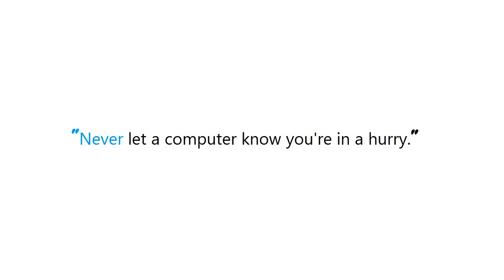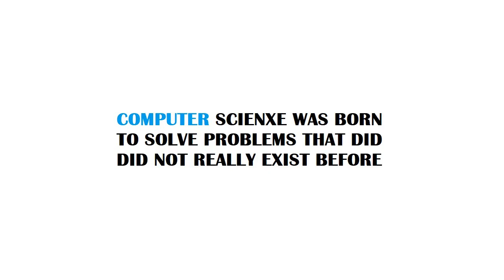PYTHON : A QuerySet by aggregate field value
Guide : [ PYTHON : A QuerySet by aggregate field value ]